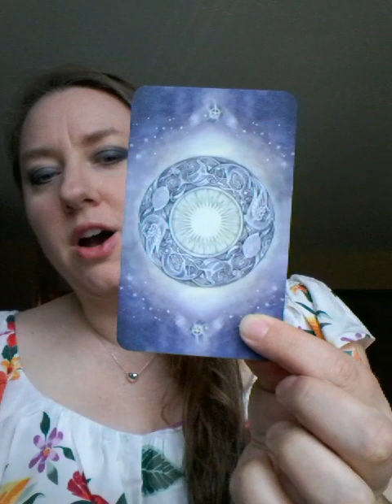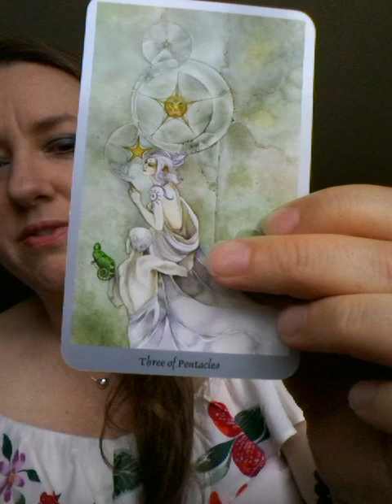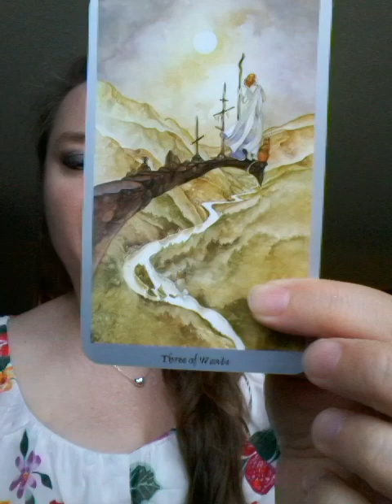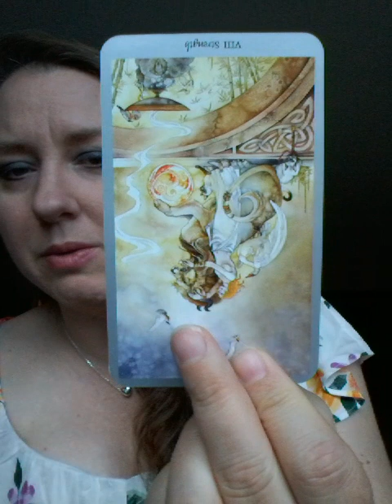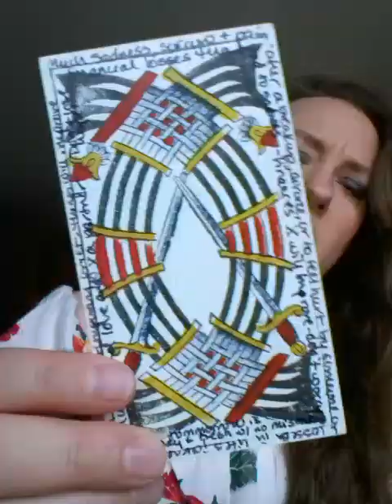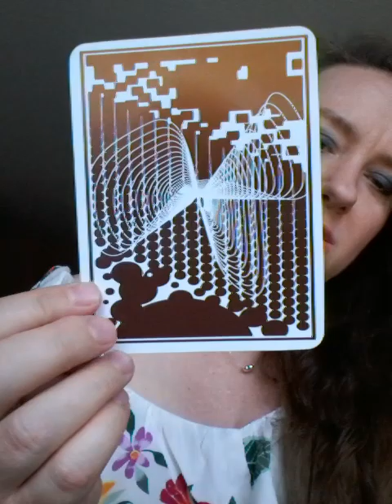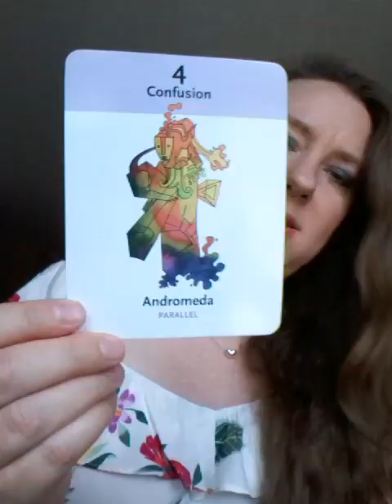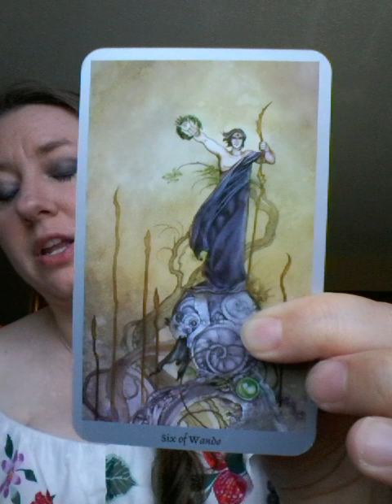*Pick a card Reading* Who Will I Marry? Will you get Married?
Today's pick a card reading is for everyone who wants to know if they will get married and details about who will that be. I lay out a tarot spread for each card. I talk about love relationships, marriage, soulmates, and twin flames.

Card 1: time stamp: 2:24
Card 2: time stamp: 18:39
Card 3: time stamp: 34:47